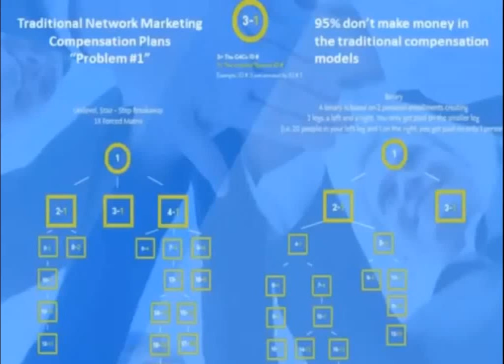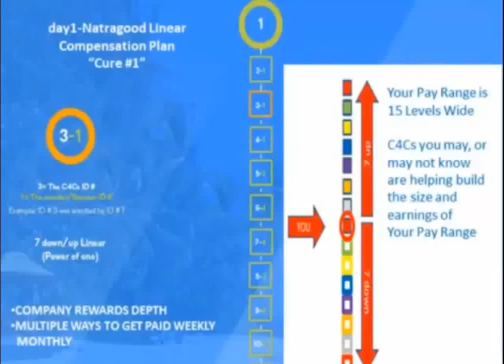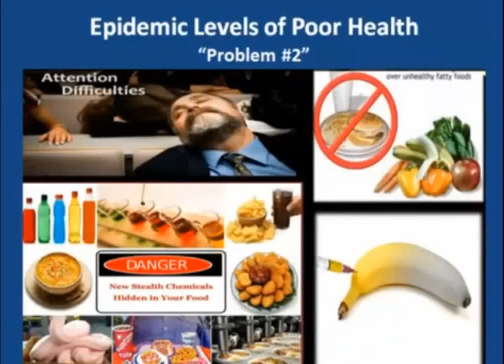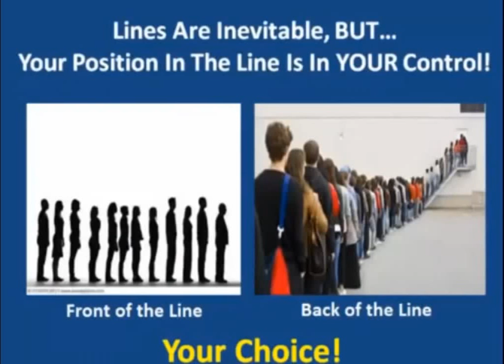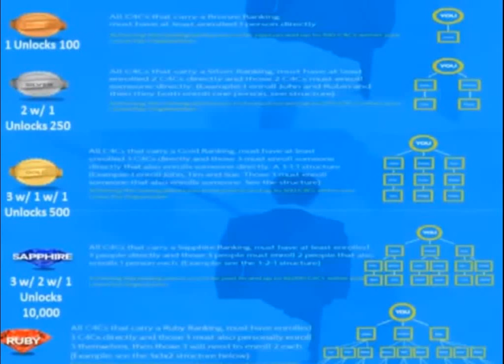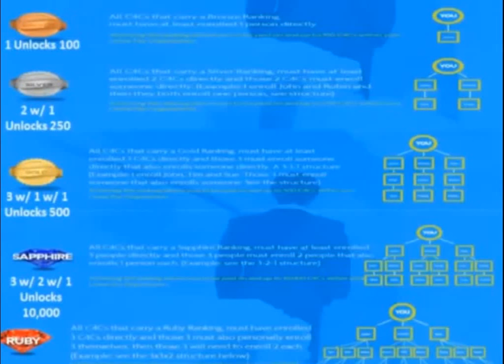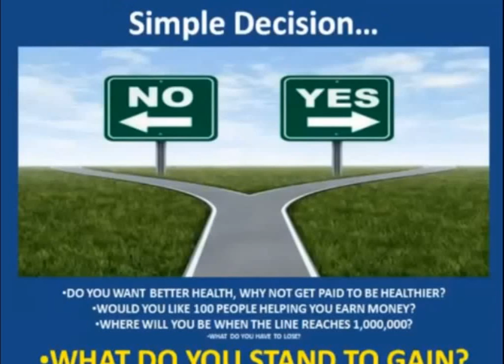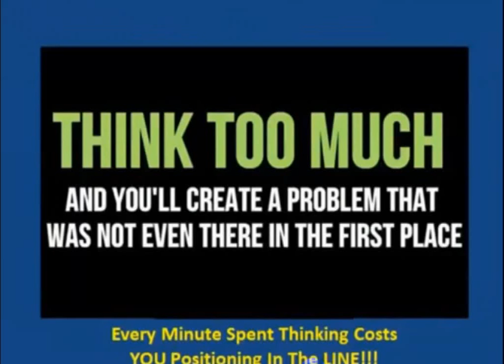Day 1 Line comp plan video